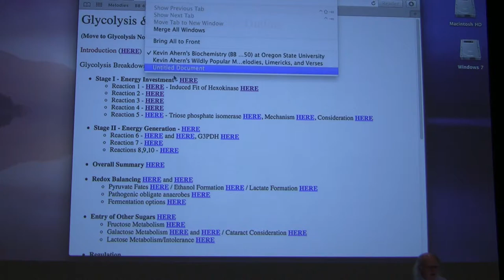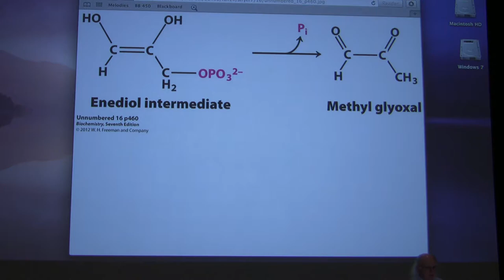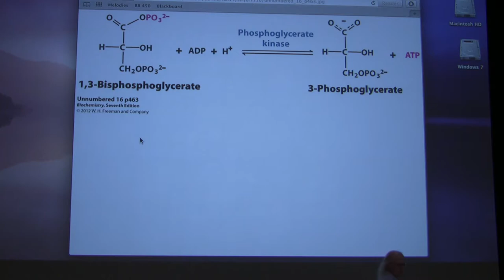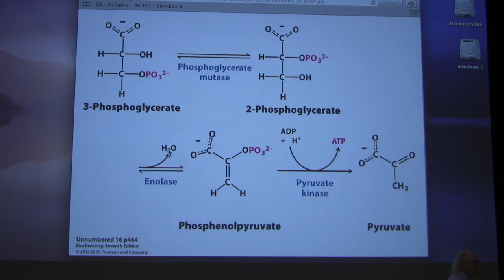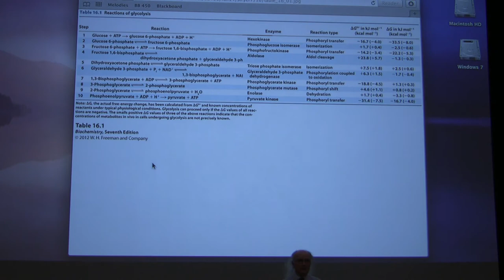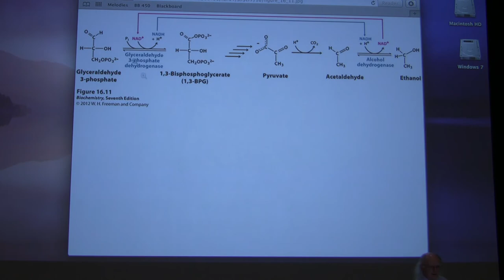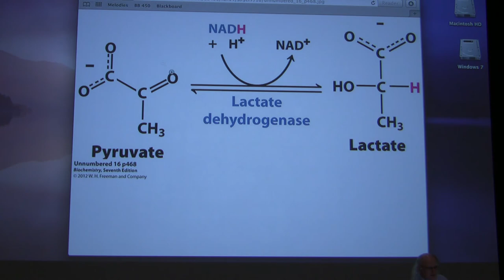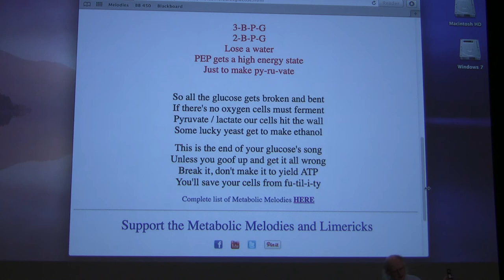Ahern's Biochemistry #22 - Glycolysis II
2. My lectures with The Great Courses
3.  My Lecturio videos for medical students
5.
7. Check out all of my free workshops
8.
9. My courses can be taken for credit (wherever you live) via OSU's ecampus.
10.

Highlights Glycolysis II

1. Reaction #4 is catalyzed by aldolase. It has a strongly positive Delta G zero prime. In the cell, however, the reaction is pulled by reactions ahead of it (which remove products) and pushed by reactions behind it (which increase amounts of reactants), making the Delta G favorable (negative). The products of this reaction are G3P and DHAP.

2. The energy barrier of reaction 4 is overcome by 'pushing' (increasing concentration of reactatnts) and 'pulling' (decreasing concentration of products) of the reaction.

3. Reaction #5 is catalyzed by the 'perfect' enzyme known as triose phosphate isomerase. The reason the enzyme operates so fast is to prevent accumulation of a toxic intermediate. The product of the reaction is G3P. The Delta G zero prime is close to zero, so this reaction is readily reversible. Everything after this step has two molecules of each.

4. Reaction 6 is the only oxidation in glycolysis. It is catalyzed by glyceraldehyde-3-phosphate dehyrogenase. The energy of the oxidation is used to put phosphate onto the acid produced by the oxidation. The products are NADH and 1,3 BPG. The latter has high energy (higher than ATP).

5. Reaction 7 produces 3PG and ATP, since the phosphate on 1,3BPG is transferred onto ADP. This enzyme is phosphoglycerate kinase.

6. Reaction 8 is catalyzed by the enzyme phosphoglycerate mutase. It converts 3PG to 2PG by a reaction in which 2,3 BPG is an intermediate. This intermediate is stable and is released by the enzyme at a low rate. Cells undergoing rapid metabolism do a lot of glycolysis, so this compound is a good indicator of high metabolism. It is bound by hemoglobin and favors the release of oxygen to tissues that badly need it.

7. Reaction #9 is catalyzed by enolase and involves removal of water from 2PG to form PEP, which is a highly energetic compound.

8. Reaction #10 is the "Big Bang" of glycolysis. It is catalyzed by the enzyme pyruvate kinase and in the reaction, a substrate level phosphorylation yields ATP. Note that the Delta G zero prime is very strongly negative, helping to pull all the reactions preceding it to a large extent. The enzyme is allosterically inactivated by ATP and allosterically activated by F1,6BP. The latter activation is an example of "feed forward" activation. Pyruvate kinase is also inactivated by phosphorylation, as will be seen in glycogen metabolism.

9. The phenomenon of redox balancing is important for glycolysis. Redox balancing relates to the relative amount of NAD+ and NADH in the cell. Remember that reaction 6 is very sensitive to the ratio of NAD+/NADH.

10. Pyruvate has three separate fates, depending on conditions and the cell type. When oxygen is present, there is plenty of NAD+, so aerobic cells convert pyruvate to acetyl-CoA for oxidation in the citric acid cycle. When oxygen is absent, NAD+ levels can go down, so to prevent that from happening, pyruvate is converted to either lactate (animals) or ethanol (bacteria/yeast). Either of these last two conversions REQUIRES NADH and produces NAD+. NAD+ made in this way can be used to keep reaction 6 of glycolysis going.

11. Anaerobic conversion of NADH to NAD+ provide MUCH LESS ATP energy to cells than when oxygen is present. Anaerobic metabolism of glucose generates only 2 ATPs per glucose, whereas aerobic metabolism of glucose generates 38 ATPs per glucose.